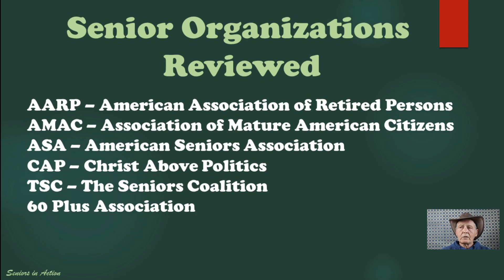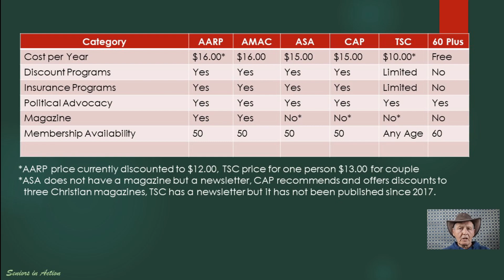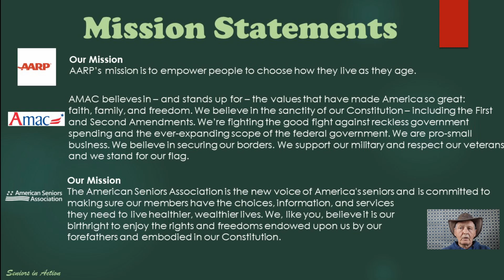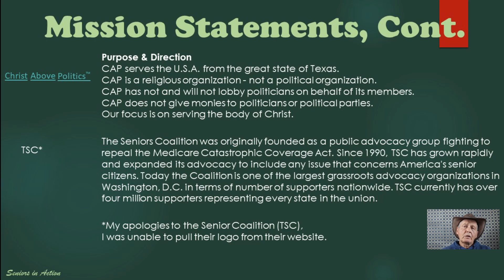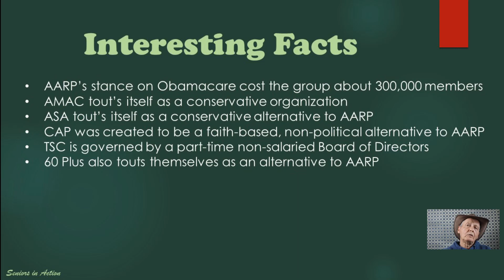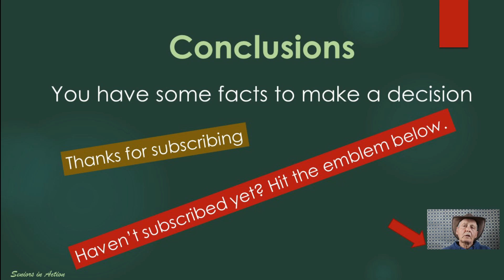Senior Organizations Compared - AARP, AMAC, ASA, CAP, TSC, 60 Plus Association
Senior citizens, check out the following senior organizations: AARP, Association of Mature American Citizens (AMAC), American Seniors Association (ASA), Christ Above Politics (CAP), The Seniors Coalition (TSC), 60 Plus Association.

Below is a link for Primal Video Accelerator. If you are new to YouTube, these guys can bring you up to speed very quickly.

Seniors in Action is a participant in the Amazon Services LLC Associates Program, an affiliate advertising program designed to provide a means for sites to earn advertising fees by advertising and linking to Amazon.com. When you press an Amazon affiliate link and buy from Amazon this channel receives a commission.

A link for a tee shirt reminding people to give you your senior discount is below. If you follow this link you can purchase anything on Amazon.

This channel uses TubeBuddy as a tool. If you are a YouTube creator TubeBuddy is an essential tool.